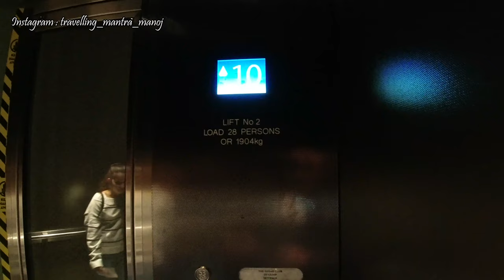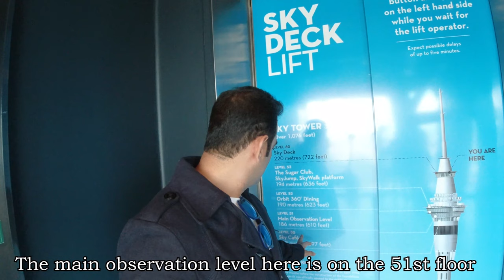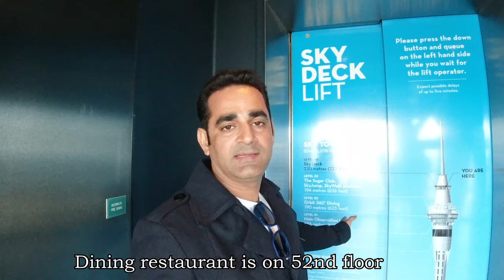यह है ऑकलैंड की पहचान।|Land mark of Auckland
In this video we will explore Sky City of Auckland
you will get reply as soon as possible for sure.